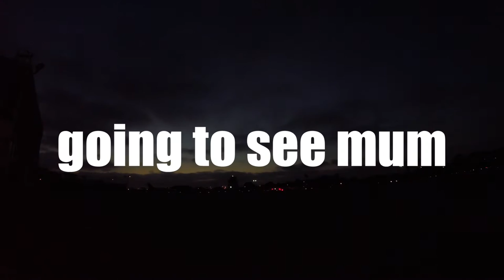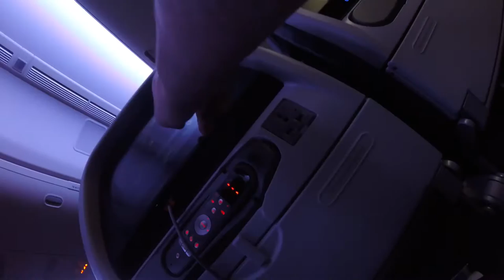Travel VLOG: LAX to Miami and Best Buy Kiosk Hack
Here is the first video of a 7 part series where I travel to Morocco to visit my mom. In this video we fly from LAX to Miami on American Airlines. I have a lot of fun in the airport trying to find a Best Buy Kiosk that I can buy headphones from.

Pro travel tip: if you forget some electronics while traveling, or just want to try out some new headphones; anything you buy from a Best Buy Kiosk can be returned to any Best Buy store within 30 days for a full refund. Even if it's opened!